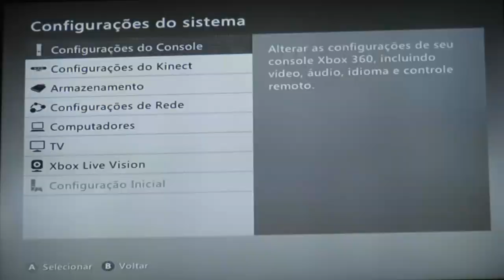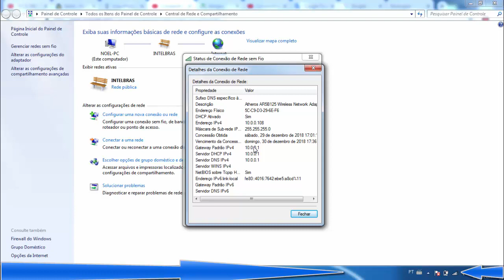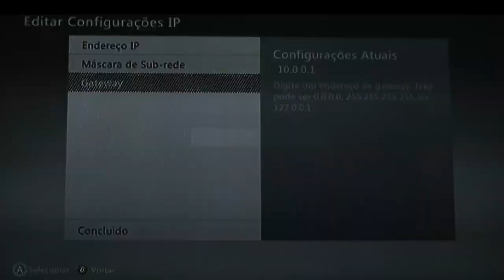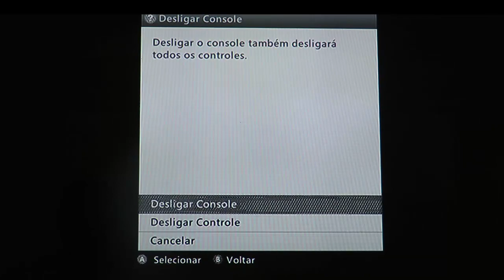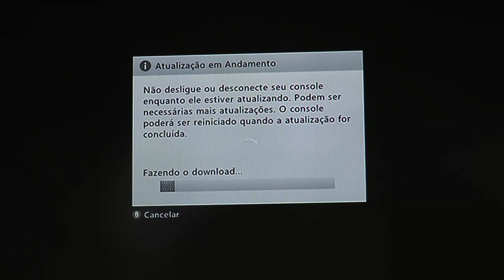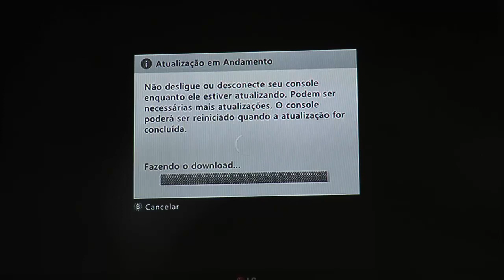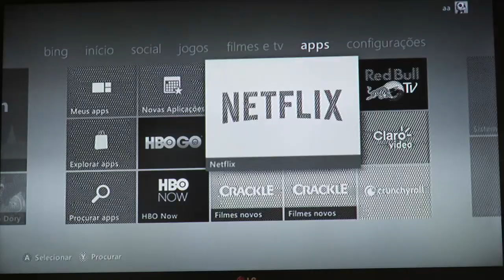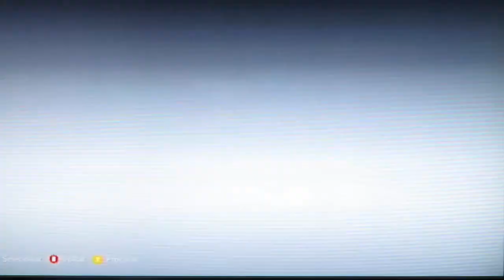Xbox 360 Original Atualizando Kernel e Configurando rede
Neste vídeo faço atualização da kernel do xbox 360 original e configuração de rede manualmente para conectar na internet.